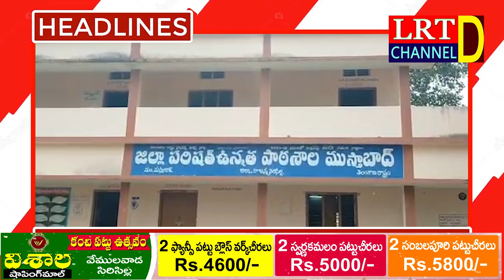18.11.2021 LRT NEWS HEADLINES RAJANNA SIRICILLA